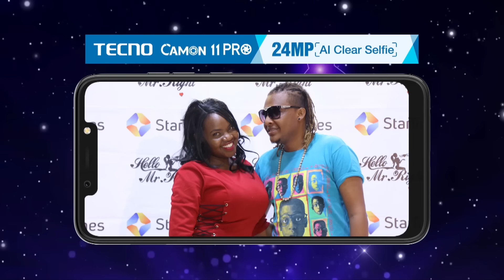I have come in search of a well behaved girl ||Hello Mr.Right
I have come in search of a well behaved girl.I don't want a woman who drinks a lot.You know if a woman drinks alcohol we won't understand each other .It will always be chaotic,
She will feast and dress well ,I will treat her like a man is supposed to treat a woman.

Hello Mr.Right S1 is an exciting show that allows you to find the partner. Here you can show your talents, your passion ,and also you stand a chance of winning great prizes!!!

Brian Karuchi proposed to Maren after meeting the right  ||Hello Mr.Right